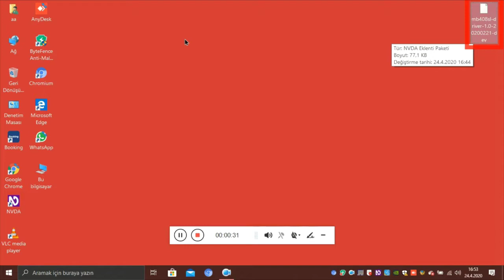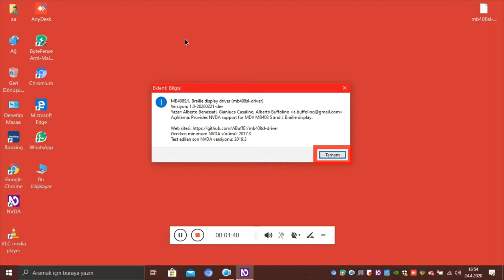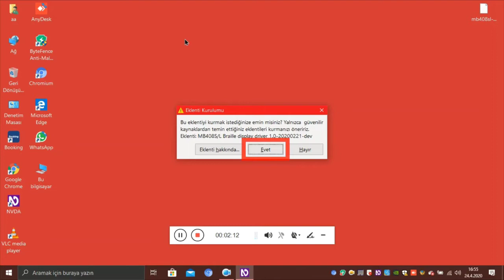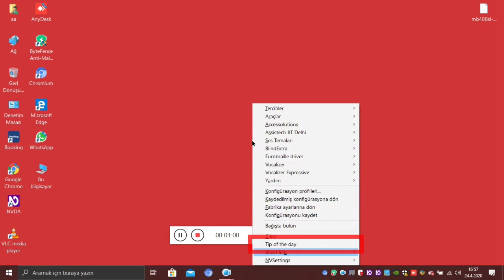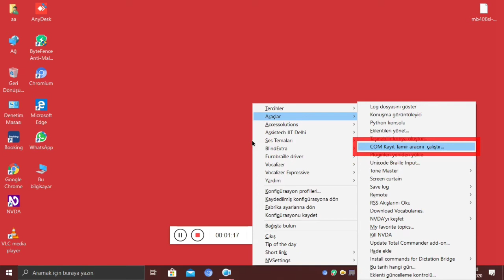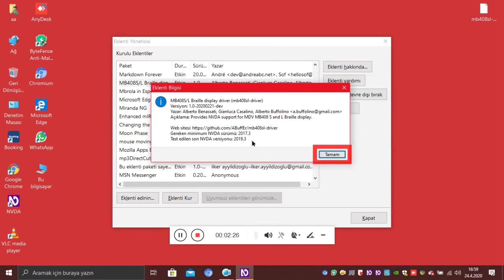NVDA EKRAN OKUYUCUSU İÇİN YENİ EKLENTİLERİN olup olmadığı hakkında araştırma yapmaya tam gaz devam..